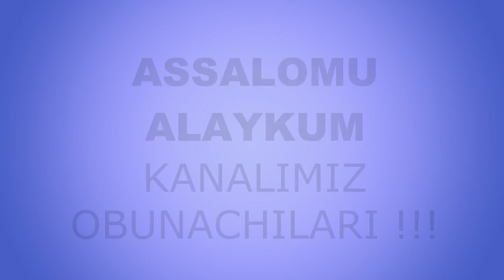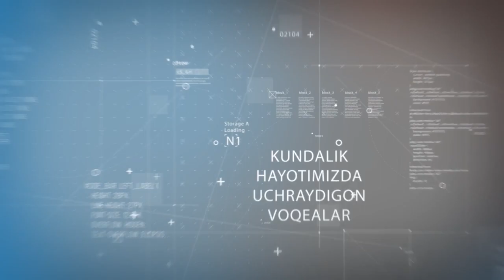Бозор ошхонасидаги қиз (23-қисм) | Bozor oshxonasidagi qiz (23-qism)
Muallif: Azamat Korjovov
Oqqa ko'chiruvchi: Shaxnozahon